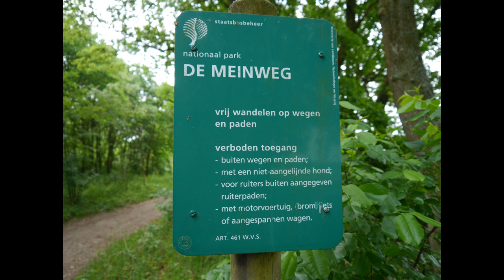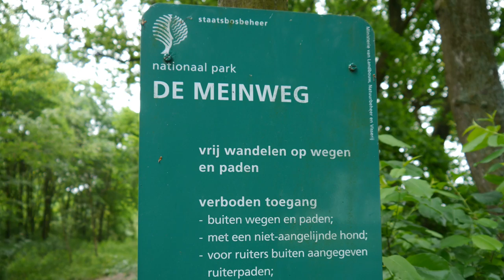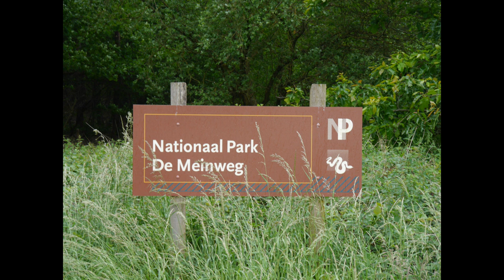Frösche im Meinvennen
Am 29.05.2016 war ich mal wieder in der Wasser-Wander-Welt unterwegs.
Meine Hauptkamera
Mein Stativ
Meine Schnittsoftware
Rode Videomicro